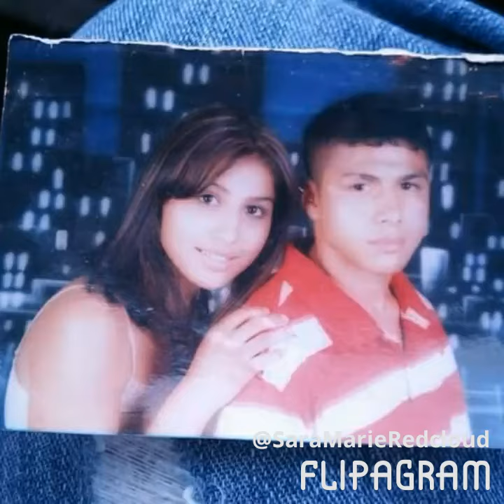My family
My hearts